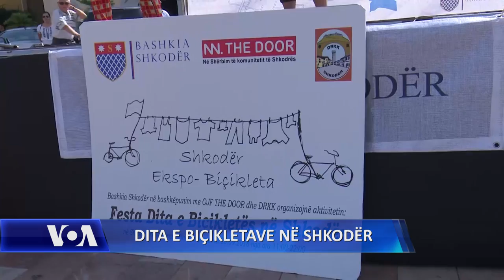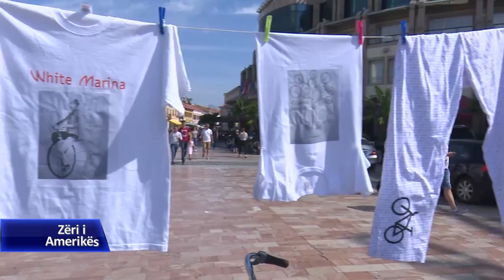Dita e Biçikletave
Në Shkodër u festua sot "Dita e Biçikletave", një ditë kjo që banorët e këtij qyteti ja kanë kushtuar lëvizjes me bicikleta, Në Shkodër, biçikleta e parë ka hyre në vitin 1907 dhe, që nga ajo ditë, rreth 30 përqind e banorëve vazhdojnë të përdorin biçikletat si mjetin me ekonomik dhe të shëndetshëm për lëvizjen në qytet. Megjithatë, shtimi me ritme të shpejta i automjeteve dhe mungesa e korsive të caktuara për biçikleta kanë shtuar rrezikshmërinë e lëvizjes.

Dita Biçikletave festohet në Shkodër si pjesë e vepritarive të Javës Europiane të Lëvizshmërisë.